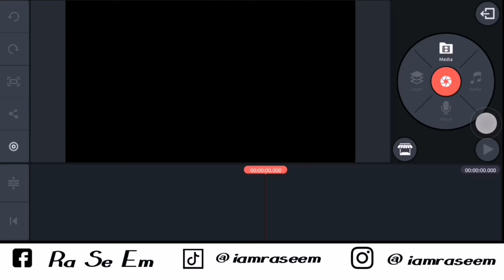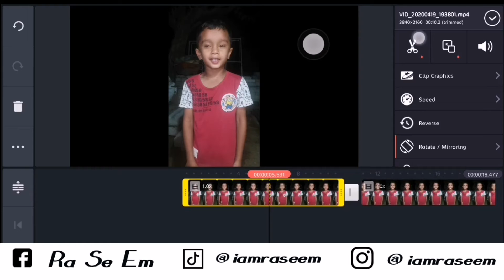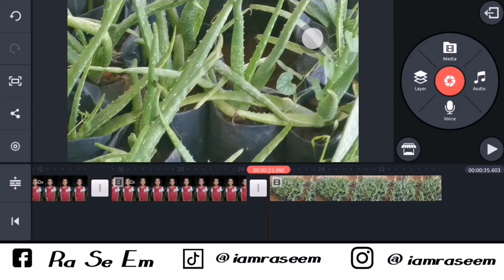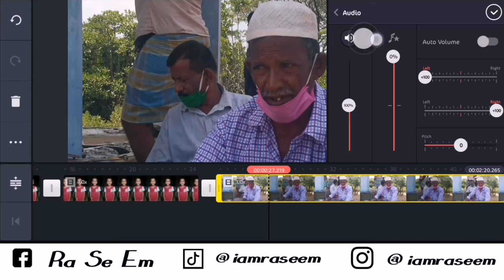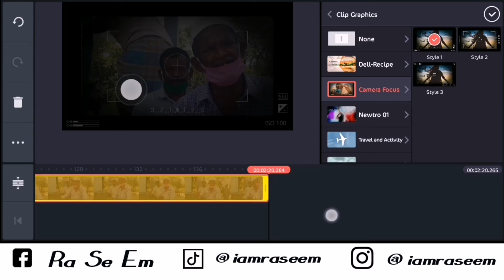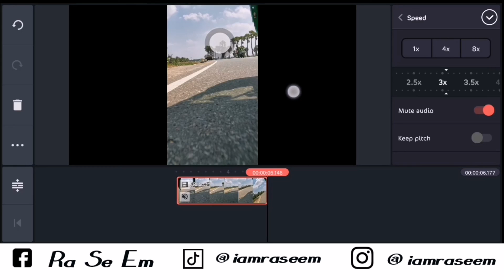Kinemaster Tamil Tutorials | part 3 | by Ra se Em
இதன் அடுத்த தொடர் மிக விரைவில்.
வீடியோ பிடித்திருந்தால் லைக் பண்ணுங்க ஷேர் பண்ணுங்க.